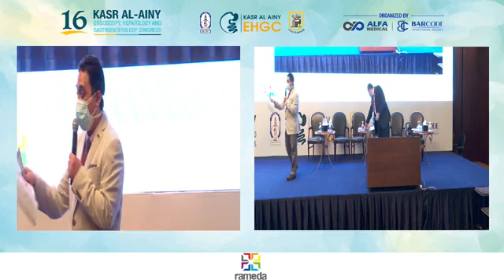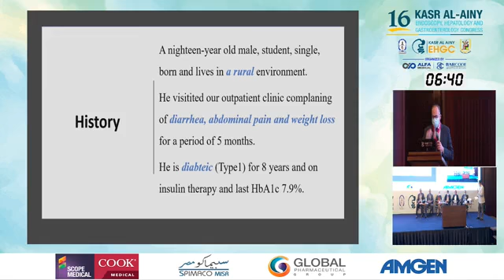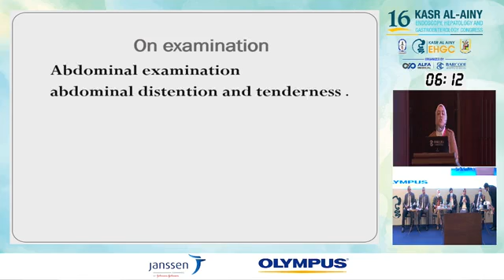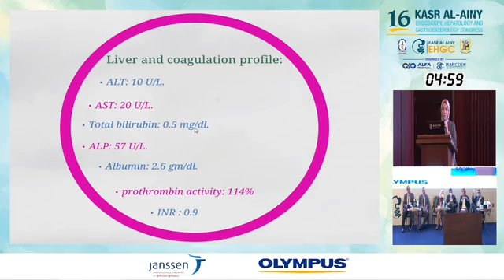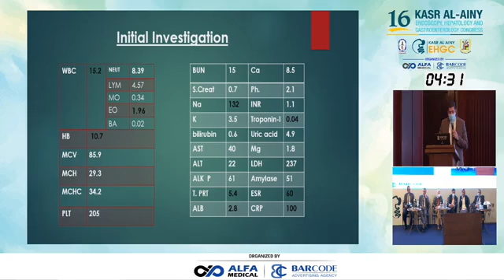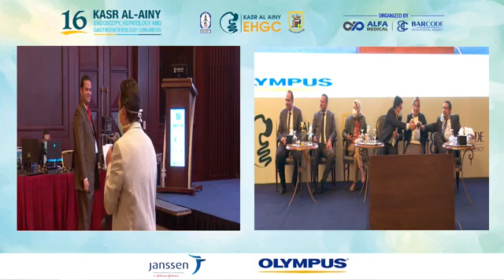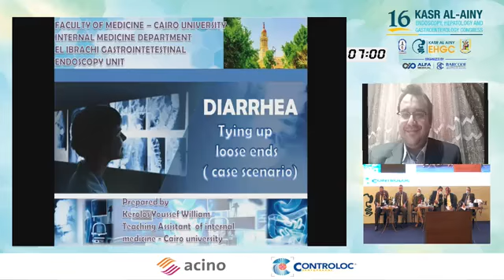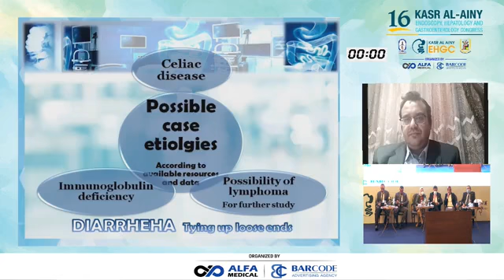09 Strange but True Cases Competition